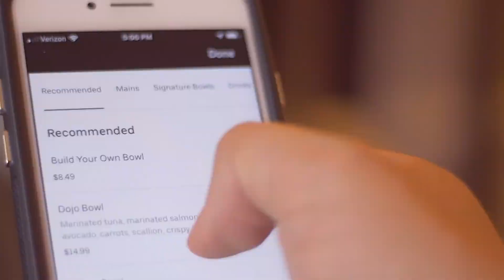Joe Jonas REVEALS How His Family Makes Holidays Magical!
Hi there, and welcome back to Celeb Hub! The holiday season is the most wonderful time of the year, especially at the Jonas' house! And in an exclusive interview, Joe Jonas shared about how magical it is to be spending it with his family. He also dishes in on some of the plans they had!